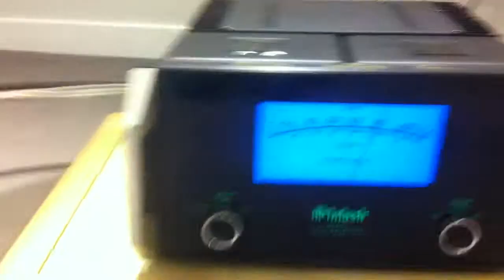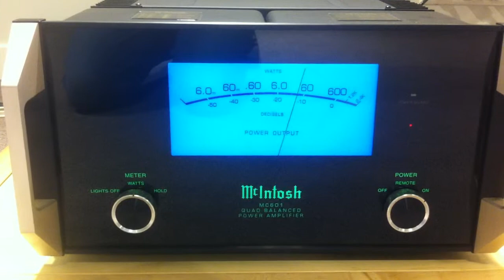KEF Blade inspelen part III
De Blades komen helamaal los en klinken iedere minuut beter.